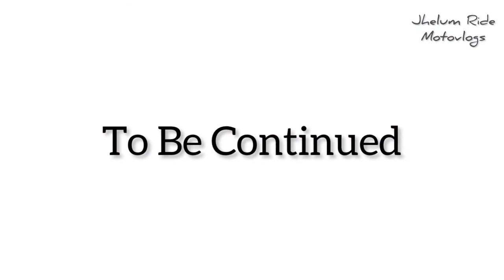My Sweet Hearts ❤❤❤ | We Are Going To Kharian Jungle Park.